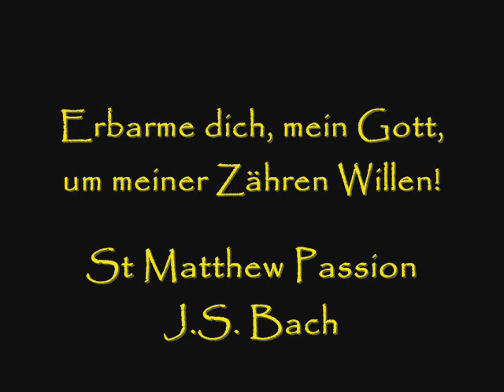Nan Merriman sings "Erbarme dich"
Mezzo-soprano Nan Merriman performs Bach's "Erbarme dich" from the "St Matthew Passion" with the Frankfurt Radio Symphony Orchestra under the baton of Ljubomir Romansky.  August 4, 1963.  Hopefully, this entire performance from Frankfurt of the Passion with Stefania Woytowicz, Merriman, Fritz Wunderlich, and Franz Crass will become available.  At this time all that was available were the arias by Ms. Merriman.

And here is a link to my Nan Merriman playlist where you will find dozens of recordings by this great artist:

One of the color images included in this video is of Merriman with her parents on the occasion of her farewell concert in Amsterdam, 28 April 1965.  The other color photo is from 1966 with her husband, tenor Tom Brand.